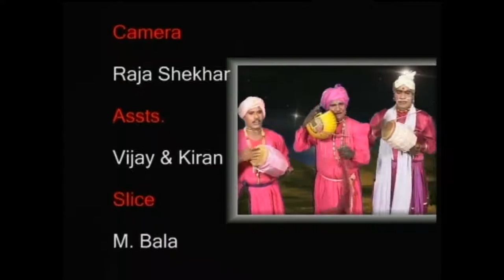ఏ పాపము ఎరుగని యేసయ్య సిలువను మోసెను || E Papamu Erugani Yesaiah Siluvanu || Telugu Christian Songs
Song Name:
ఏ పాపము ఎరుగని యేసయ్య సిలువను మోసెను
E Papamu Erugani Yesaiah Siluvanu Mosenu

Performed By:
Amruthavani Choir

Amruthavani Communication Center,
Secunderabad